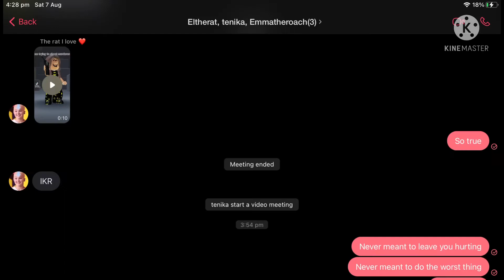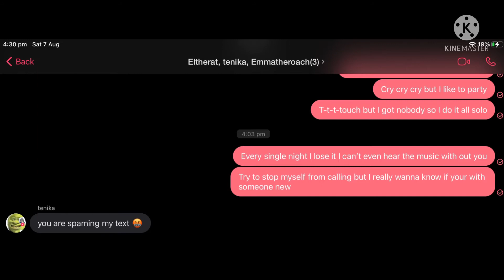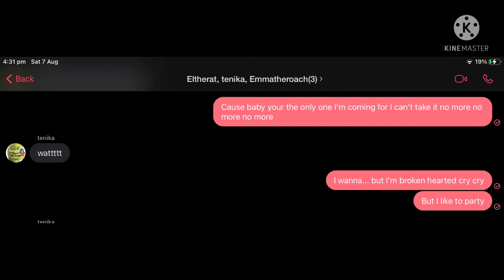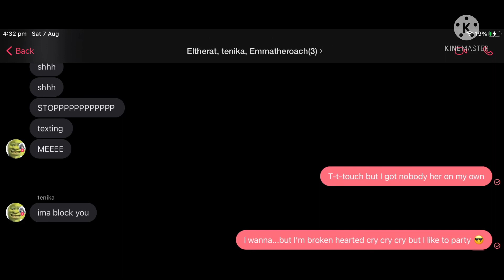I feel so mean 😅